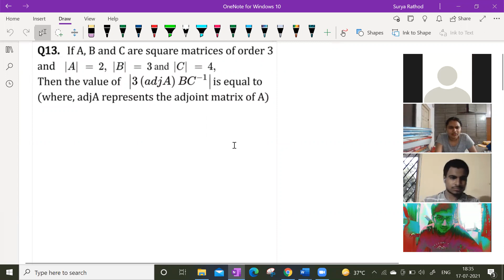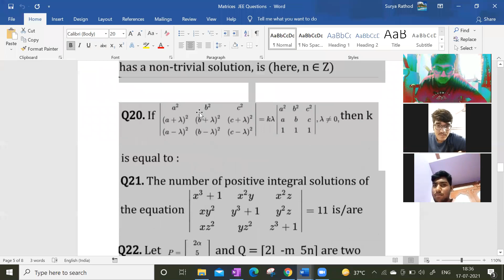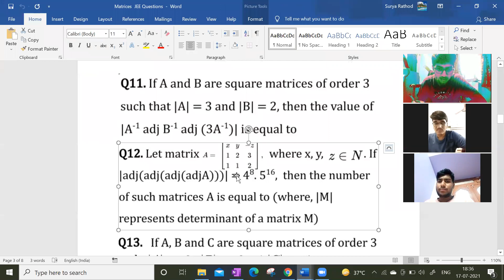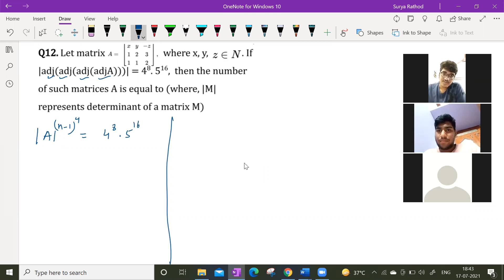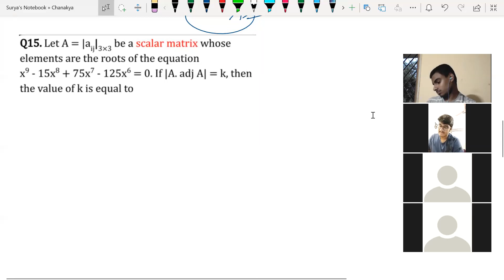Matrices and determinants lecture 6